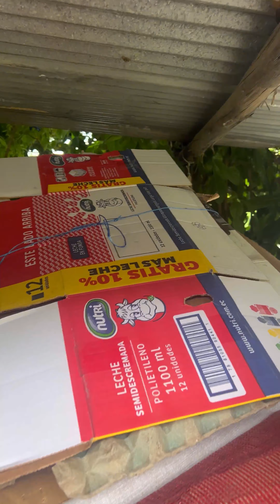Le Regale una funda de víveres a este abuelito reciclador😢💔